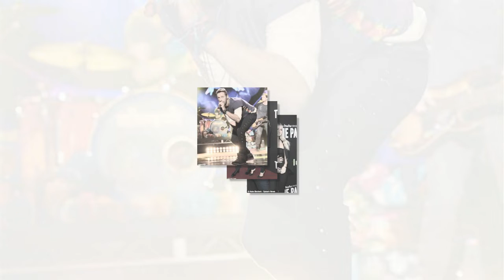Chris Martin and Dakota Johnson public attending a Radiohead concert with Aaron Paul & Lauren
Coldplay's Chris Martin, 41, and Dakota Johnson, 28, snuggle up as they watch Radiohead concert with Aaron Paul and his wife Lauren.